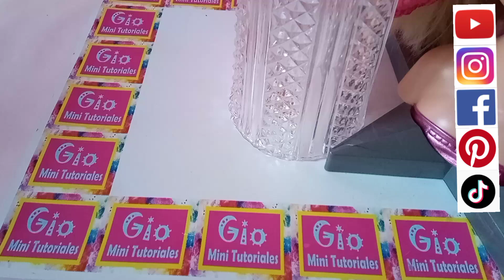como hacer una diadema con nudos de liston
Hola en este mini tutorial te mostrare como hacer fácilmente
COMENTA ✍🏻✍🏻
Y COMPARTE🙌🏻😊